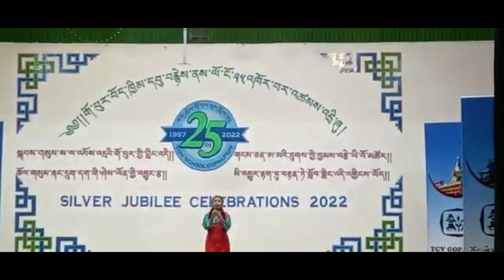October 7, 2022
TCV GOPALPUR SILVER JUBILEE CELEBRATION (DAY ONE )